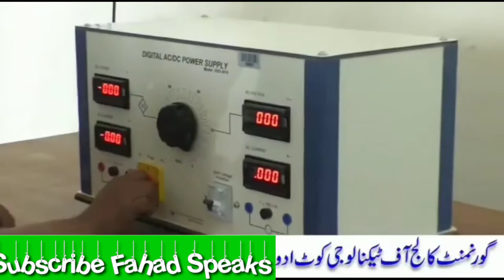Govt College of Technology Kot Addu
In This Channel We Will Share All About Current Affairs & Documentary Videos, News And Update etc...
Thnx:
Fahad Hafeez Khosa
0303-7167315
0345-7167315